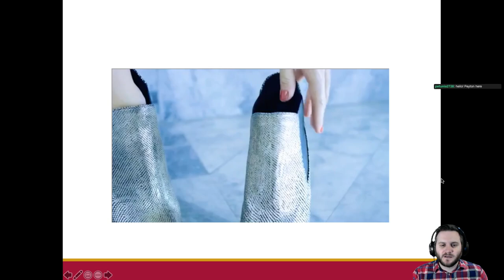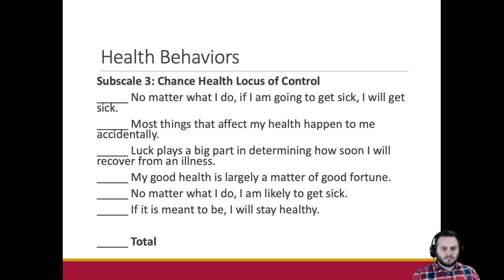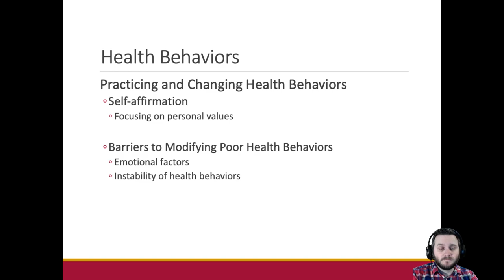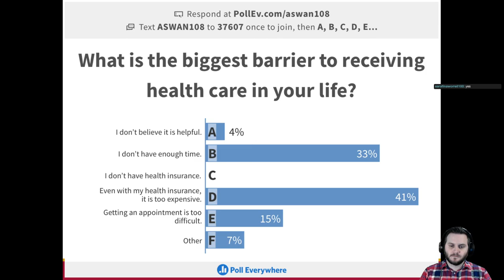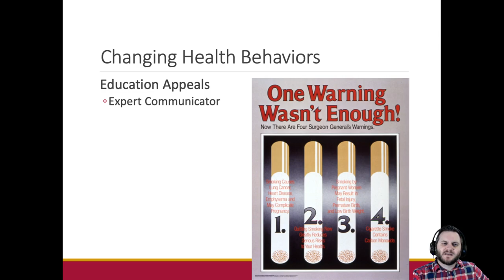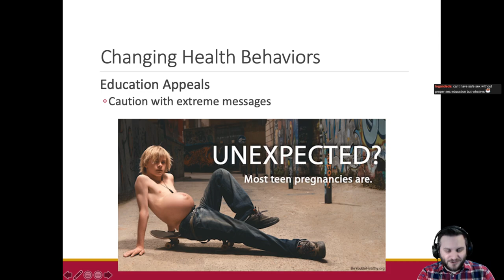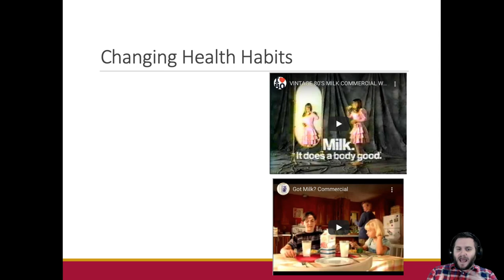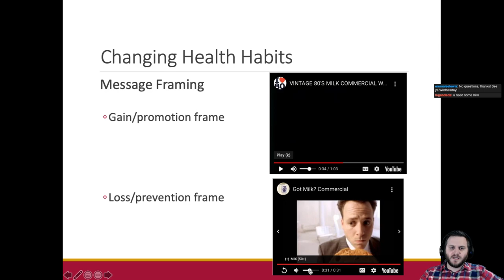Health Behaviors, Part 2 || Health Psychology (PSY 260)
This is a recorded version of a livestream distance learning lecture, recorded during the coronavirus pandemic of 2020.

Topics include: Locus of control and barriers to health behavior practice and change, education vs. fear appeals to changing health behavior, and gain vs. loss framing in health behavior messaging. It is Part II because Part 1 was discussed three weeks prior.

I claim no ownership over any music or advertisements shown herein.